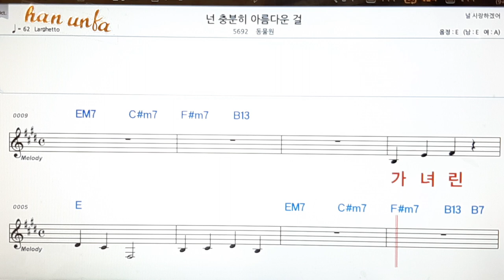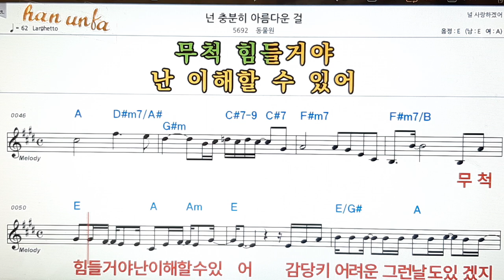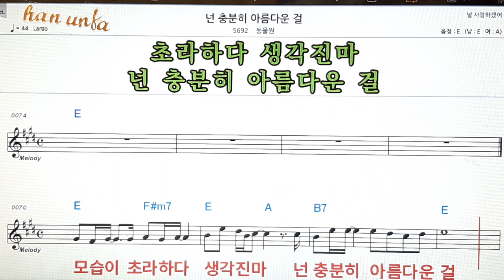넌 충분히 아름 다운걸/동물원👍노래 반주, 코드 악보,가라오케💋Karaoke*Sheet Music*Chord*MR